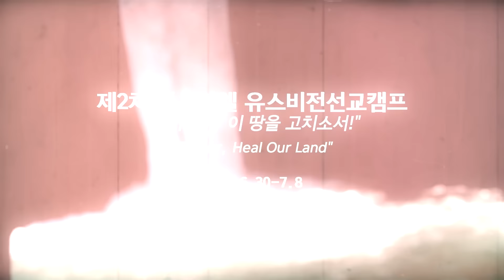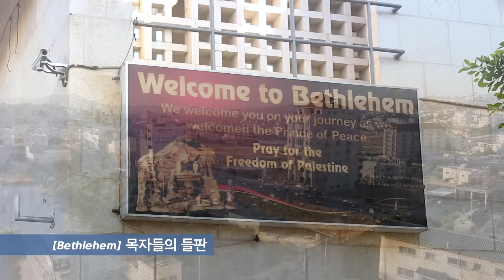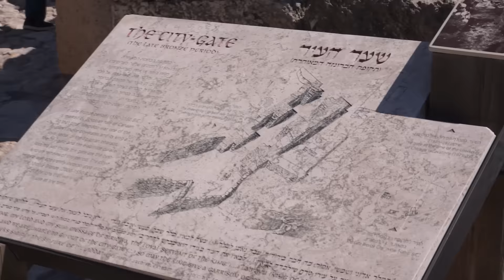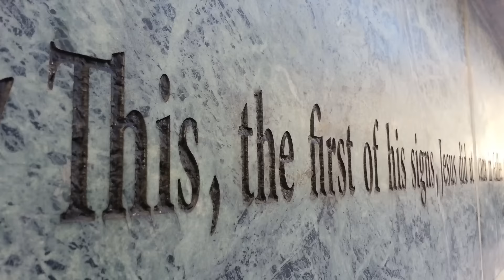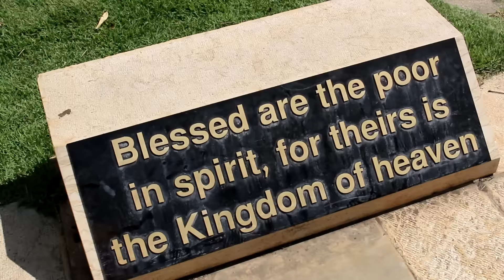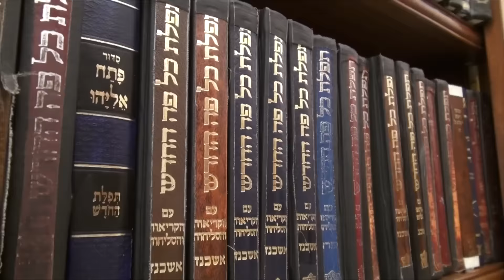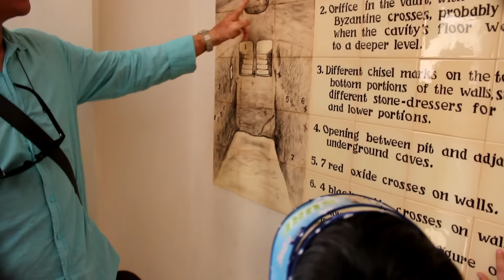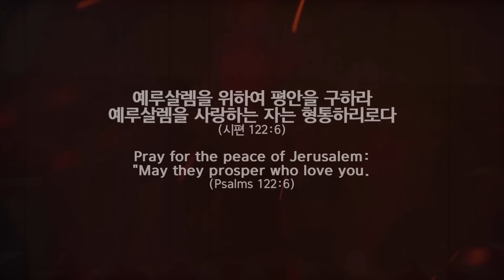[성지순례 이스라엘 성지순례 (2016제2차)-"예수님의 흔적" 장용성목사와 함꼐 하는 유스비전선교여행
이스라엘 성지순례 (2016제2차)-"예수님의 흔적" 유스비전선교여행

우리 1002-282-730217    예금주:장용성
농협 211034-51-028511  예금주:장용성
농협 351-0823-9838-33   예금주:유스비전선교회
신한 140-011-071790       예금주:유스비전선교회
국민 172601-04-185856  예금주:유스비전선교회
우리 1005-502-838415     예금주:유스비전선교회
농협 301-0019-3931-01    예금주:주님이꿈꾸신교회
새마을금고 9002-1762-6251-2  예금주:주님이꿈꾸신교회

(support)
스탠다드차드은행 SWIFT CODE : SCBLKRSE
계좌번호(Account No) : 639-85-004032
영문이름(Name) : Jang Yong Sung
전화번호(Cell) : 011(국제전화 인식번호)-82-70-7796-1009
영문명칭 : Standard Chartered BANK